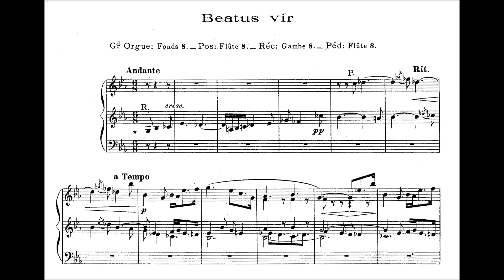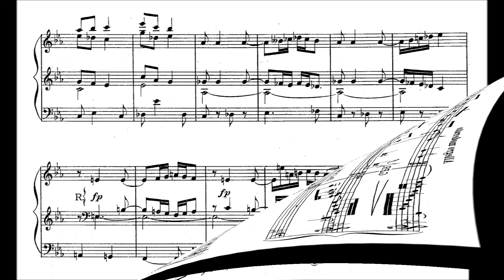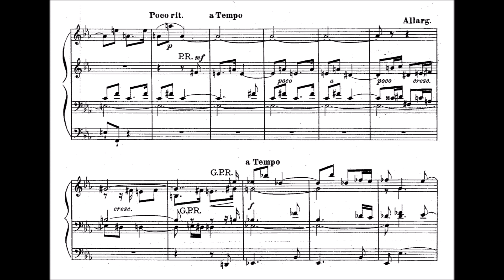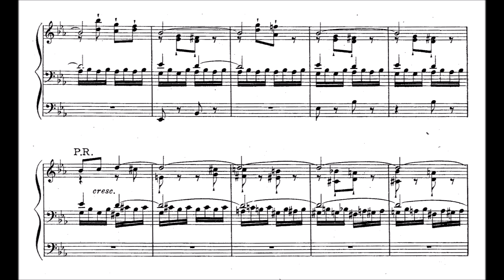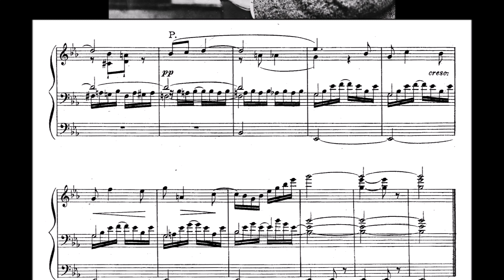Widor: Suite Latine op. 86 - II. Beatus vir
Charles-Marie Widor (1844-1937): II. Beatus vir